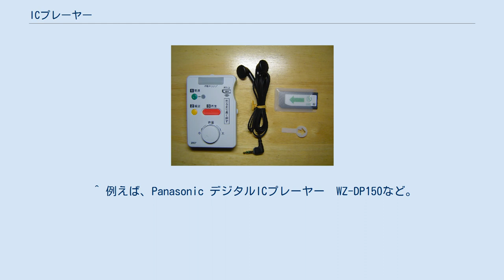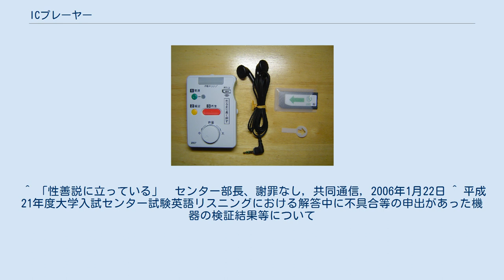ICプレーヤー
大学入試センター試験のICプレーヤー ICプレーヤー（アイシープレーヤー, 英:IC player）は、大学入試センター試験の英語リスニング試験専用の機器、およびその試験対策用の機器に対する一般的な呼称。
また、まれにデジタルオーディオプレーヤーの別称として用いられることもある。
 ここでは、主として大学入試センター試験に関するものを取り扱う。
 大学入試で用いられるICプレーヤーは、ハードウェア的には再生に特化したデジタルオーディオプレーヤーであり、録音機能も備えていない。
また、メモリースティック（またはSDカード）を挿入し電源を入れた後の再生は1度きりとなっている。
ボタンも「電源ボタン」「確認ボタン」「再生ボタン」の3つのみであり、全て長押しで作動するようになっている。
 大学入試対策用のものも基本的に同じ性能であるが、こちらは繰り返しの再生や早送りなどが可能となっている。
 なお、類似する呼称にICレコーダーがあるが、こちらは録音を主な目的とした機器全般の呼称であり、用途は本質的に異なる。
 2006年、センター試験において、ICプレーヤーの不具合により試験中のトラブル（音がでない等）が発生し、マスメディア等で報道された。
以降、ICプレーヤーの不具合は2009年まで毎年報告されている。
 利用の実際については大学入試センター試験#英語（リスニング）についても参照。
 ^ 例えば、Panasonic デジタルICプレーヤー　WZ-DP150など。
 ^ 「性善説に立っている」　センター部長、謝罪なし, 共同通信, 2006年1月22日 ^ 平成21年度大学入試センター試験英語リスニングにおける解答中に不具合等の申出があった機器の検証結果等について